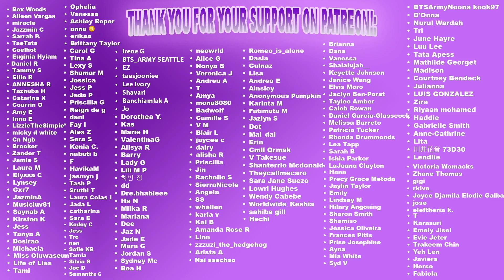BTS being unintentionally HILARIOUS| REACTION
Our reaction to BTS being unintentionally HILARIOUS

BECOME A PART OF THE YOUNOW FAMILY:
Dem Levants:

GET $15 IN CREDIT TOWARDS YOUR FIRST LYFT RIDE WITH CODE:
DEMLEVANTS